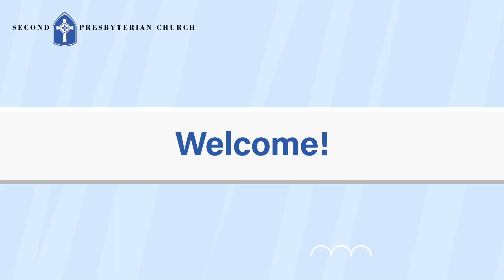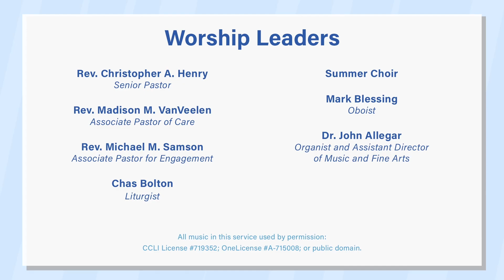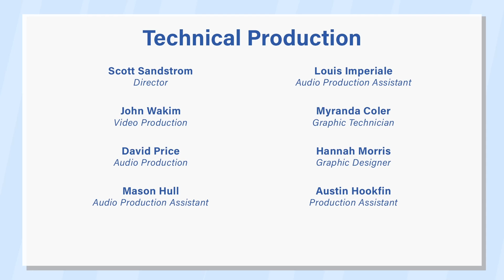08-13-23 Prelude; Nun danket alle Gott (from Symphony No. 2 “Lobgesang”) - Felix Mendelssohn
trans. Michael Kearney
Dr. John Allegar, organ